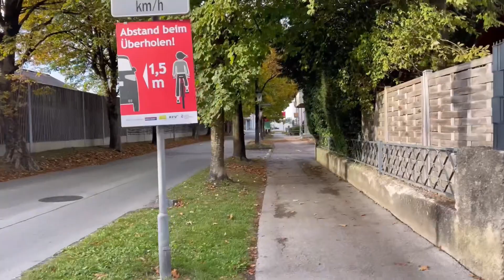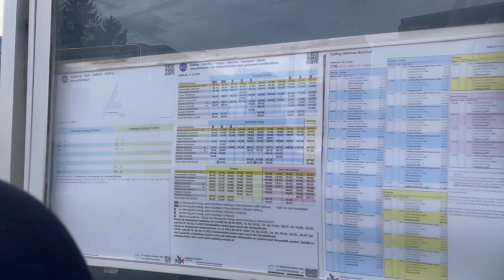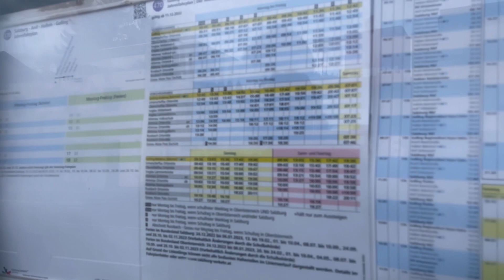Autumn in Austria